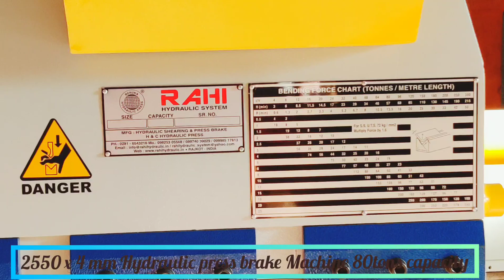Hydraulic press brake Machine.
Hydraulic press brake Machine with 80 tons capacity.
size: length 2550x4mm.